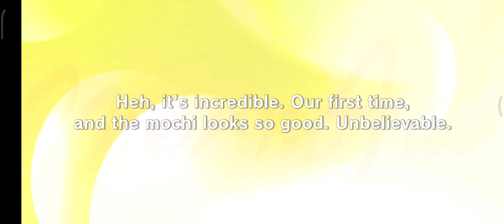D4DJ GROOVY MIX EVENT - FORTUNE COMES IN BY A MERRY GATE -NEW YEAR WISHES INTRODUCTION -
D4DJ Groovy Mix
Event
Fortune Comes in by a Merry Gate -New Year Wishes-
Introduction